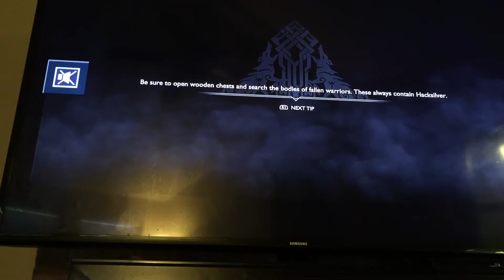God of war ep 3 boss fight